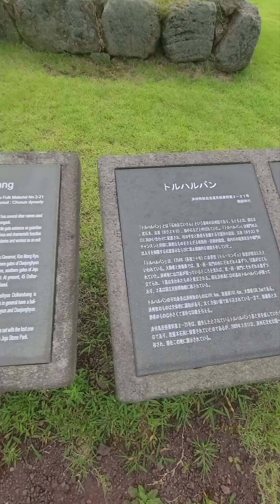country road song |new music||South Korea Jeju Island|제주도|濟州島